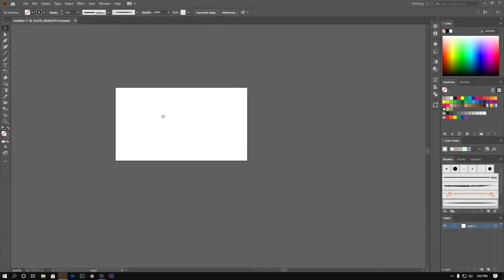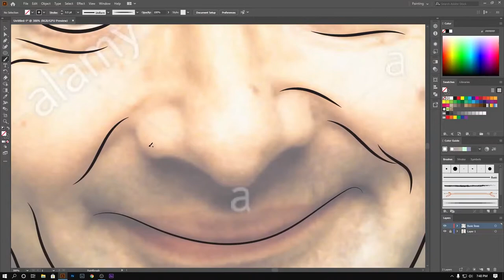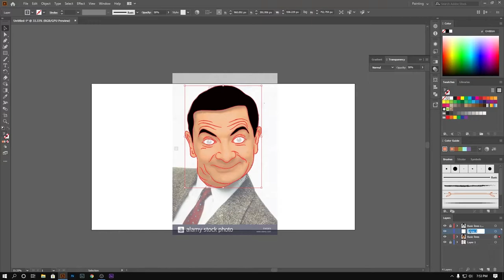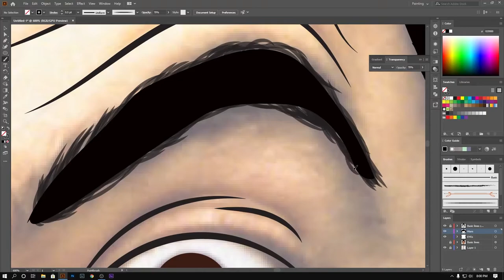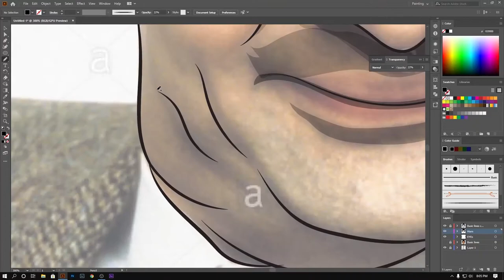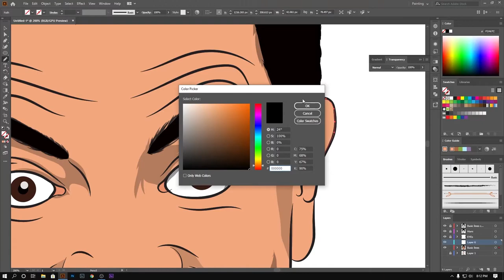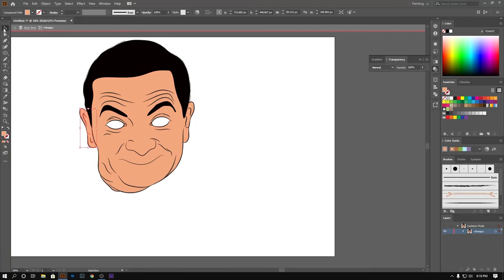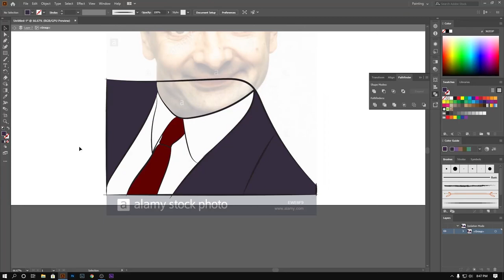Mr. Bean Vector Illustration || Cartoon Portrait Speed art || Rowan Atkinson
Motherboard - ASRock B450M ATX Motherboard

Processor- Intel Core i5-8400 Desktop Processor 6 Cores up to 4.0 GHz

GPU - PowerColor Red Dragon AMD Radeon RX570 8GB GDDR5 AXRX 570 8GBD5-3DHD/OC

Ram - G.SKILL Trident Z Series 16GB (2 x 8GB)

PSU - Corsair CX Series 550 Watt 80 Plus Bronze Certified Modular Power Supply

Mouse - Razer Viper Mini Ultralight Gaming Mouse

Microphone - Normal lavalier mic

Vector Portrait Illustration is one of the most enjoyable Digital Art. I am here to share my skills with you in the simplest way. I hope anyone who wants to learn this, will get help from my channel.

If you would like me to design a logo  or anything for you YouTube channel or business, then I'm the man you are looking for.
I am always at your service.
I would love to work with you to make what you want!